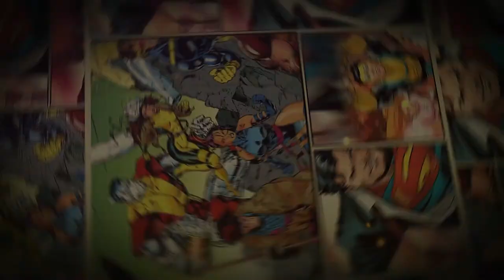Issue #3 - Jeff East | I Spent the Night with Superman.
In this episode, John was lucky enough to be invited to interview Jeff East from the 1978 Superman movie with Christopher Reeve. Jeff played young Clark Kent before he went to the Fortress of Solitude and turned into the man.

This episode couldn't have been possible without Kenny Scott Guffey from Beam Me Up Scotty. He knew how much of a Superman fan John is and invited him on Beam Me Up Scotty to talk to Jeff. Thank you for the opportunity!